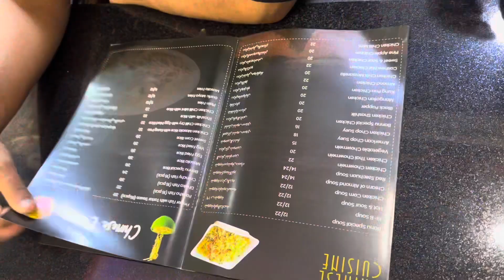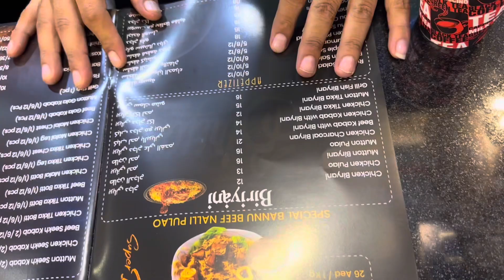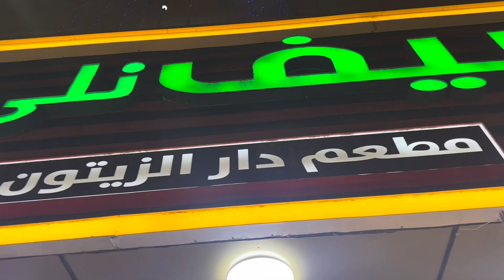Nalli biryani in sharja biryanilovers chek kare vedio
Nalli biryani in sharjah asi biryani’s bora dubia me nhi ha